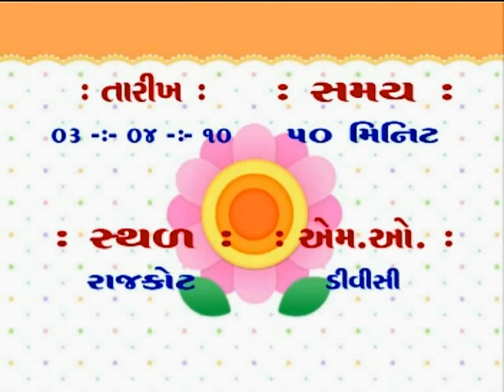Vacnhamrut Patrank 135 PU Rakeshbhai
3 4 2010  Rajkot 50M 1914